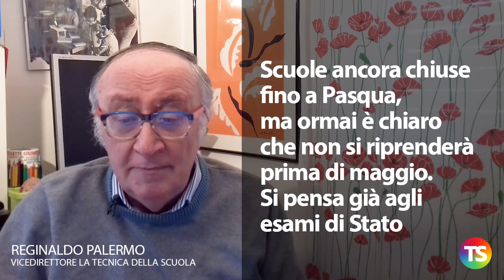Esame di Stato, potrebbe saltare la seconda prova scritta (e forse anche la prima)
– Scuole ancora chiuse fino a Pasqua, ma ormai è chiaro che non si riprenderà prima di maggio. Si pensa già agli esami di Stato
– La Ministra continua a ripetere che per risolvere tutti i problemi in sospeso è necessario un provvedimento di legge
– Nella giornata di venerdì 3 il CdM dovrebbe approvare un decreto legge con misure su esami di Stato e altro ancora
– Due le possibilità: due prove scritte (una decisa dalla commissione) più un orale, oppure una sola prova orale
– Toccafondi (Italia Viva) afferma che l’esame di Stato è imprescindibile
e che la valutazione dell’anno scolastico va fatta con buon senso
– L’esame finale viene chiamato da tutti maturità - dice Toccafondi - proprio per sottolinearne la valenza educativa e formativa
– La Rete degli Studenti propone che l’esame consista in una sola prova orale e che tutti vengano ammessi all’esame di Stato
– Il PSI chiede un decreto legge per la modifica del decreto legislativo 62 del 2017
– Nell’incontro con la Ministra tutti i sindacati hanno chiesto un provvedimento urgente per non far perdere l’anno a nessuno
– Flc-Cgil vuole che l’esame non tenga conto né delle prove Invalsi né dei PCTO (ex alternanza scuola lavoro).